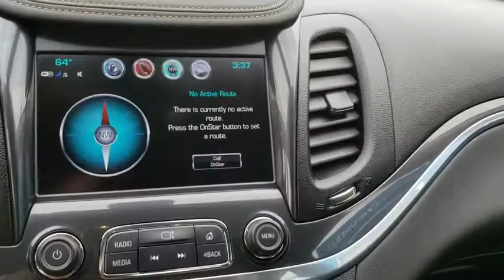2017 Chevrolet Impala Tulsa, Broken Arrow, Bixby, Sand Springs, Owasso, OK U626520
Used 2017 Chevrolet Impala available at Classic Chevrolet in Tulsa, Oklahoma. Servicing the Broken Arrow, Bixby, Sand Springs, and Owasso, OK area.

Classic Chevrolet
8501 Owasso Expwy

Summit White 2017 Chevrolet Impala LT 1LT FWD 6-Speed Automatic ECOTEC 2.5L I4 DGI DOHC30/22 Highway/City MPGReviews:* Rides smoothly over bumps and rough roads; quiet interior at highway speeds; V6 engine provides quick acceleration; cabin looks sleek and classy; big backseat and trunk are great for carrying passengers and luggage. Source: Edmunds